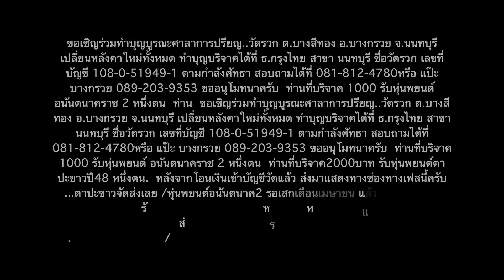วัดรวกบางสีทอง นนทบุรี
วัดรวกบางสีทอง ถ่ายภาพ/video